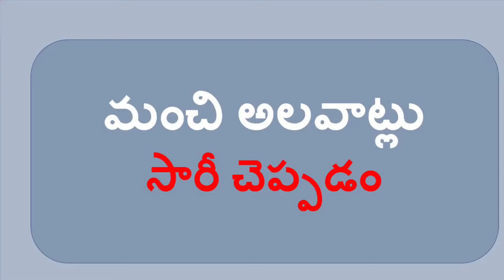March- Good habits - Telling sorry ; మార్చ్ నెల- మంచి అలవాట్లు - సారి చెప్పడం